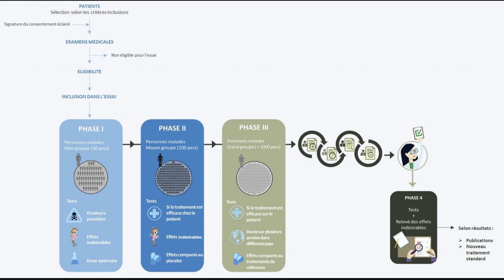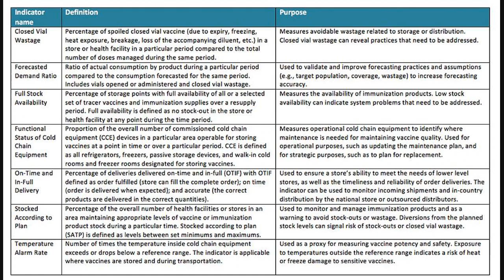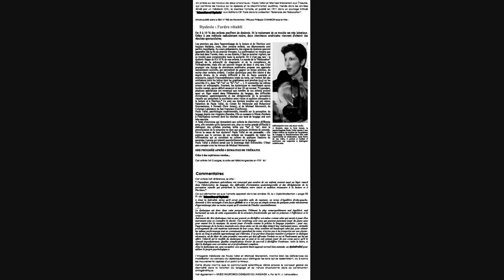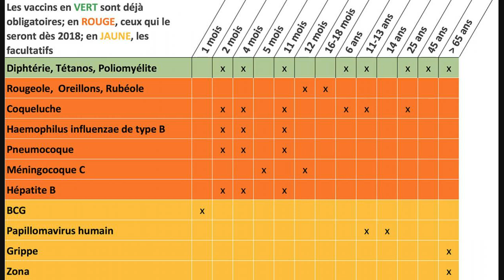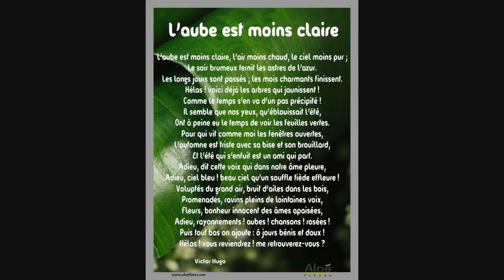Covid : L'Afrique Du Sud Met Fin Au Déploiement Du Vaccin AstraZeneca Contre Sa Nouvelle Variante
L'Afrique du Sud suspend le déploiement du vaccin Oxford-AstraZeneca après qu'une étude a montré des résultats "décevants" contre sa nouvelle variante de Covid.